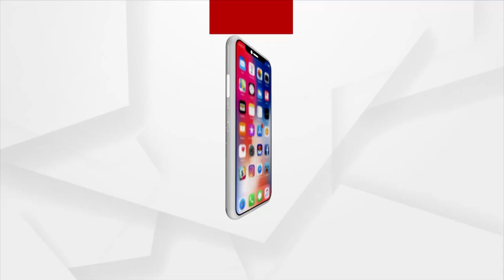Headlines 1 PM | 18th September 2021 | Argus News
+DRDOରୁ ତଥ୍ୟ ଲିକ୍ ମାମଲା,  ୭ ଦିନିଆ ରିମାଣ୍ଡରେ ଗଲେ ୫ ଅଭିଯୁକ୍ତ
+ସାଂସଦ ସୁବାସ ସିଂଙ୍କ ବିତଣ୍ଡା ଯୁକ୍ତି
+ଚାଷୀଙ୍କୁ ଦୁର୍ବ୍ୟବହାର କରି ବିବାଦରେ ଜଗତସିଂହପୁର ଜିଲ୍ଲାପାଳ
+ରାଜ୍ୟରେ କରୋନା ସଂକ୍ରମଣ ସ୍ଥିର
+ହୀରାକୁଦରେ ବନ୍ଦ ହେଲା ଆଉ ୬ ଗେଟ୍